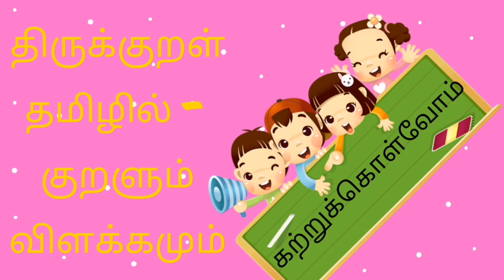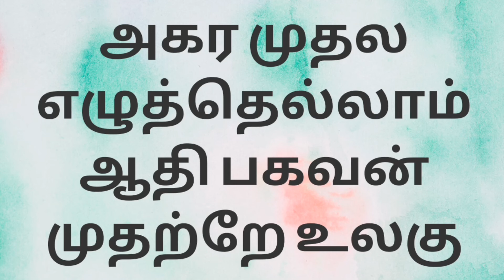திருக்குறள் தமிழில் அதிகாரம் 1 குறள் 1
திருக்குறளும் விளக்கமும் அதிகாரம் 1 குறள் 1